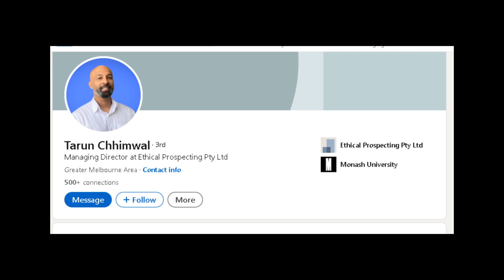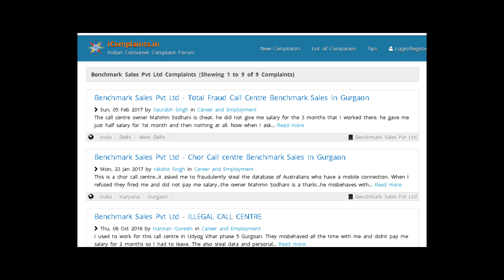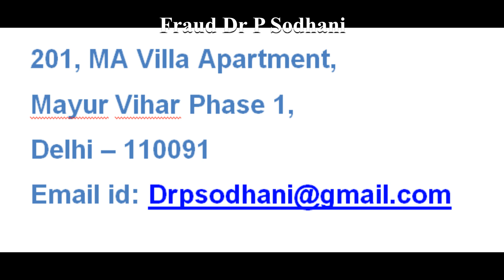Fraud Company Ethical Prospecting Pty Ltd in Australia being run by fraud Indian Manik Chopra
Fraud Manik Chopra ran away to Australia and set up a company by the name of OZ Green Homes. Then he set up another company called Comparable.com.au. The business entity is by the name of Ethical Prospecting Pty Ltd. This is located at the following address:
Comparable,
Suite 6, Level 1,
902 Mt Alexander Road,
Essendon VIC 3040.

This company Ethical Prospecting Pty Ltd is also committing many frauds. There are several cases of fraud going on against Ethical Prospecting Pty Ltd which is located in Greater Melbourne area of Australia.

Manik Chopra has set up Ethical Prospecting Pty Ltd with another India man by the name of Tarun Chhimwal. Manik Chopra was involved in another company In India which is called Benchmark Sales Pvt Ltd. This company is now being operated by another fraud by the name of Mahimn Sodhani. Mahimn is a fraud and has executed visa scam in Australia. He is the son of fraud Doctor-Dr Pradyuman Sodhani who lives at the following address:

Dr P Sodhani Address
201, MA Villa Apartment,
Mayur Vihar Phase 1, Delhi – 110091

Benchmark Sales Pvt Ltd shows its address as 879, Udyog Vihar Phase 5 Gurgaon but is not present there anymore. Mahimn now drives cabs in Gurugram and delivers tiffin from home to home.
Dr P Sodhani works in SJM hospital in Noida.
Mahimn Sodhani committed visa scam in Australia with Jeetender Ajjan and Reetika Ajjan. Reetika Ajjan name is actually Reetika Tiwari and her father's name is Lt Cl Shashank Tiwari and her mother's name is Mrs Nutan Tiwari.

Shashank And Nutan Tiwari:
B-5/158,
Safdarjung Enclave,
New Delhi
Opposite: Deer Park

Fraud
Scam
Indian fraudster
Vijay mallya
Manik Chopra
Visa Scam
Australian visa scam
Jeetender Ajjan
Reetika Ajjan
Sikhs in Australia
Indian Fraudsters in Australia
Victoria Australia
SJM Hospital Nodia
Fraud doctors in Delhi
Visa fraud
Australia Visa Fraud

Comparable.com.au
Ethical Prospecting Pty Ltd
Greater Melbourne Area
Australia